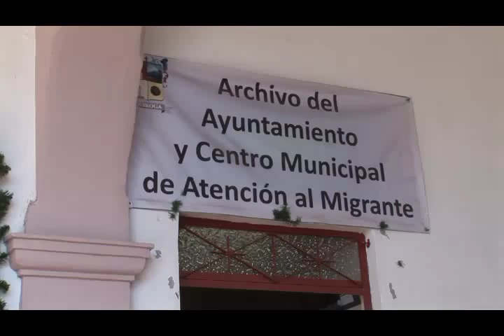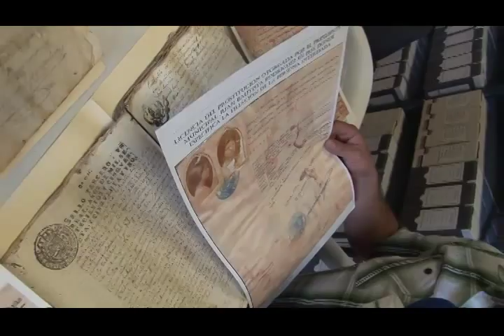Quiroga, Mich.- Permisos para prostitución. En archivo histórico de Quiroga.